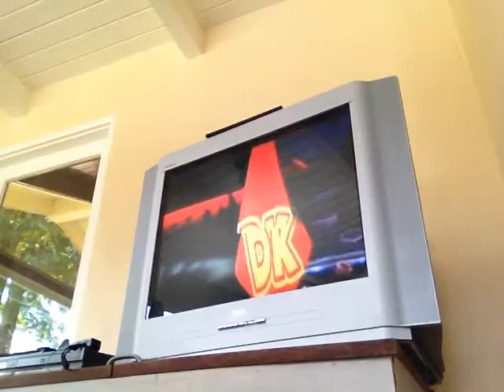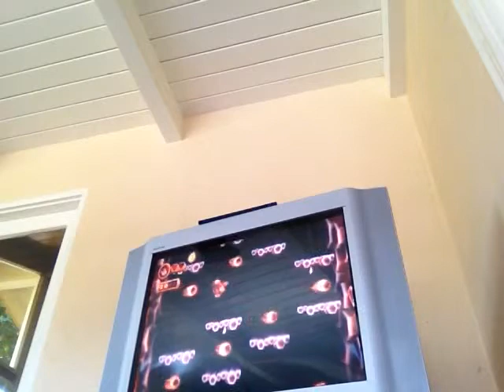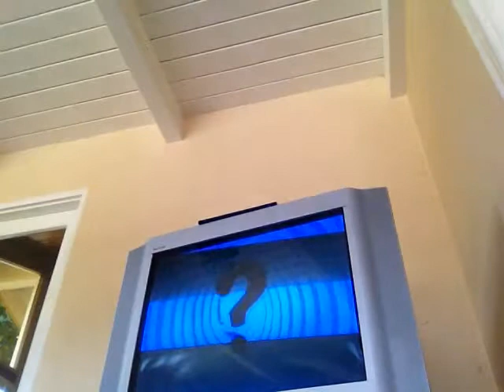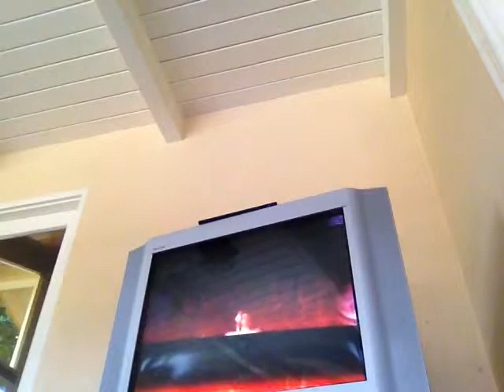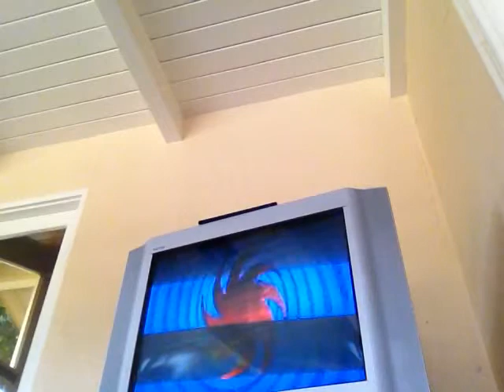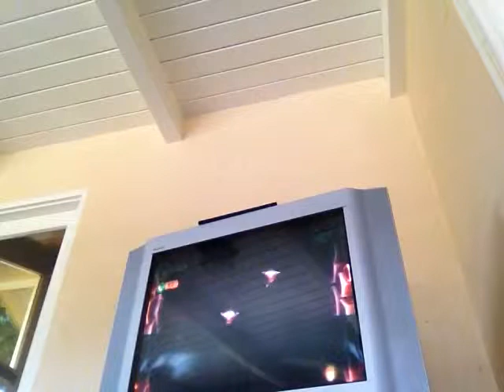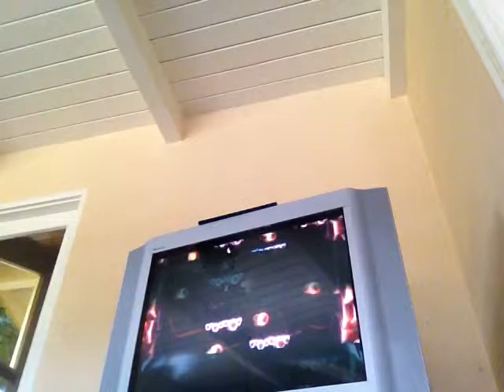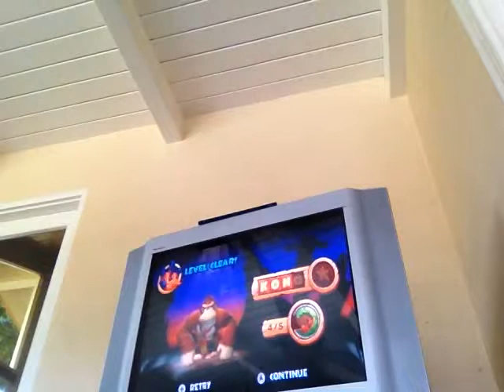Donkey Kong Country Returns Part 57: "Gangsta's Paradise" Parody